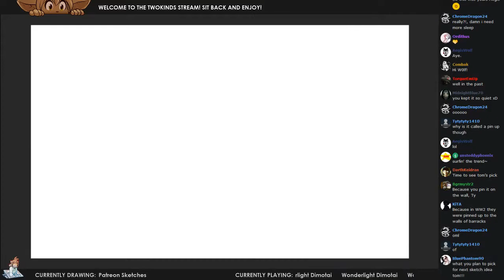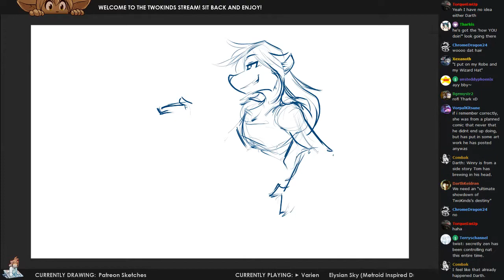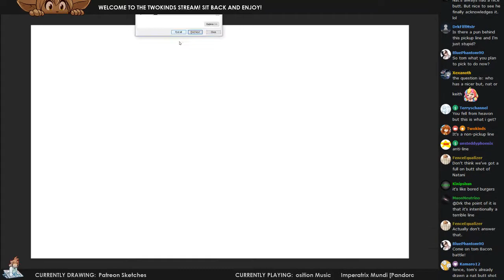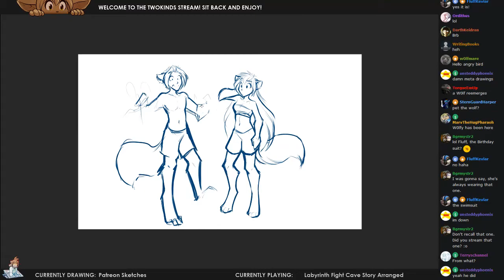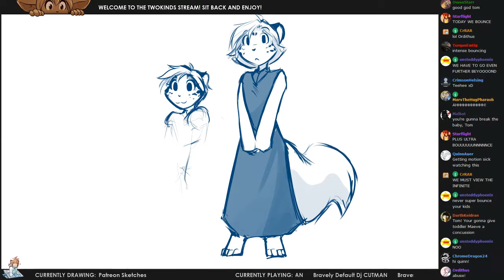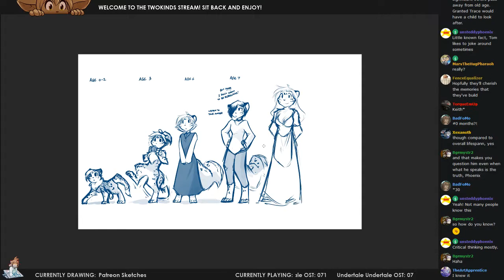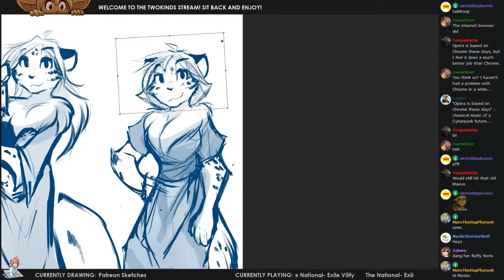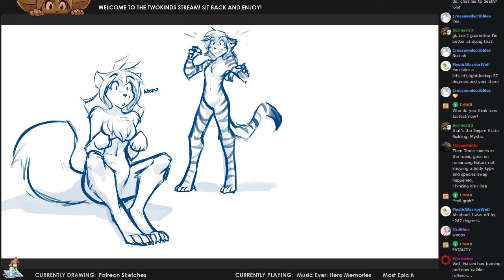Twokinds 2017.08.27 Sketch Stream x20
0:00:00 Shatter OST - 10-the-end-of-the-world
0:05:58 Shatter OST - 02-aurora
0:13:26 Cave Story Arranged - Labyrinth Fight
0:17:57 Steerner & Martell - Sky